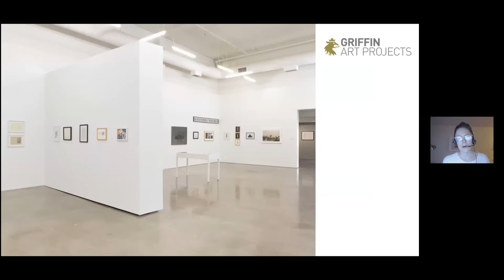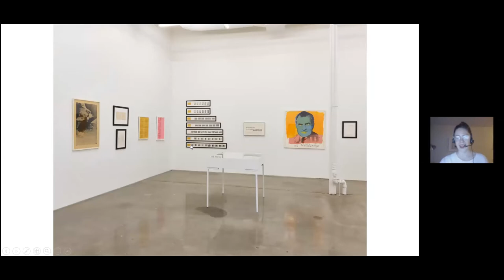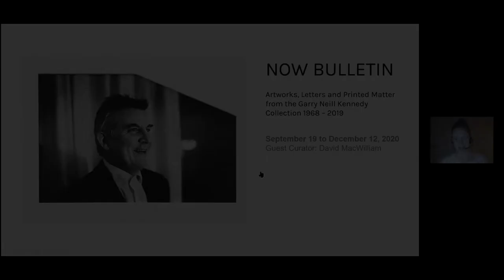The Mill: Live Director’s talk and Q/A with David Craig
Griffin Art Projects invites viewers to stream David Craig’s The Mill, a gripping portrait of a rural community deeply divided over the fate of the local pulp mill. Welcome to Pictou County, Nova Scotia where a plan to redirect pulp effluent into the fishing grounds of the Northumberland Strait has stirred controversy. Lobster fishermen say “No Pipe!” The mill says “No Pipe No Mill”. A line has been drawn and with hundreds of jobs at stake the issue has reached a boiling point!

Following the film, Griffin will be hosting a live director’s talk and Q/A with David Craig, a prominent Canadian filmmaker and former student of Garry Neill Kennedy. This program is presented in conjunction with Griffin Art Projects Now Bulletin: Artworks, Letters and Printed Matter from the Garry Neill Kennedy Collection 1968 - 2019 an exhibition, residency series, public art project and public program on the archive, collection and works of eminent Vancouver artist and former NSCAD president, Garry Neill Kennedy, as well as the legacy and careers of NSCAD grads across Canada and beyond.